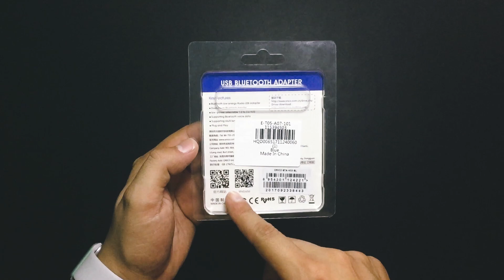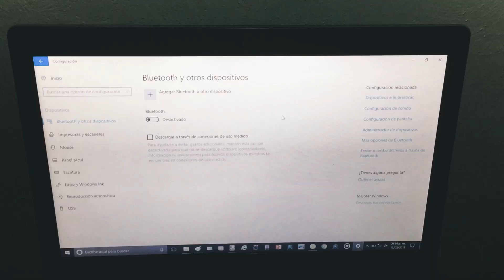ORICO BTA - 403 Mini USB Adapter Bluetooth Dongle | Unboxing en ESPAÑOL | Gearbest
¿Qué tal amigos de Chachareando?
En esta ocasión les traigo el unboxing y review de un mini adaptador bluetooth usb.
¿Si te interesa este producto? quédate después de la intro y comenzamos!

Bienvenido a ¡Chachareando! , el canal de compras por internet en tu idioma.

Compras, consejos, unboxings y reseñas de todo tipo de gadget que puedas adquirir por internet, eso y mucho más lo podrás encontrar aquí.

No olvides que todos los precios de este y los demás productos están sujetos a cambios de acuerdo a la moneda de cada región.